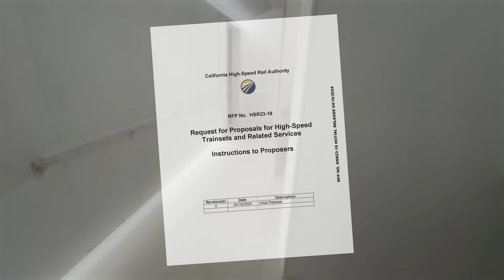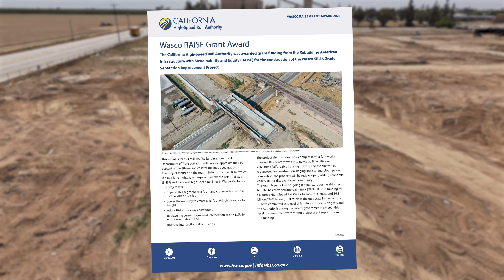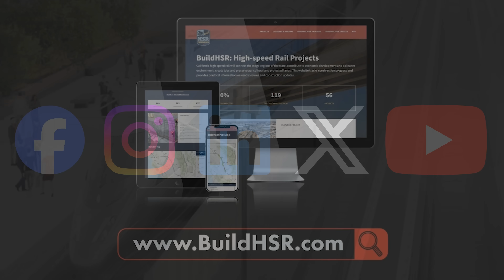Spring 2024 Construction Progress Report: Trainsets, Construction, Stations, and More!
One step closer to trainsets, one step closer to station design, one step closer to high-speed rail!

In the Spring 2024 Progress Report, learn more about the progress we’re making daily on high-speed rail construction, and how we’re advancing design on the Central Valley stations and train interiors of our future high-speed trains.